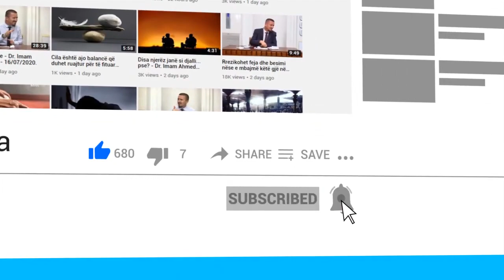Nëse e thua këtë lutje në një fatkeqësi, Allahu do ta zëvendësojë me diçka më të mirë!